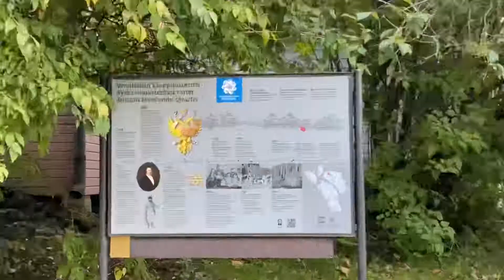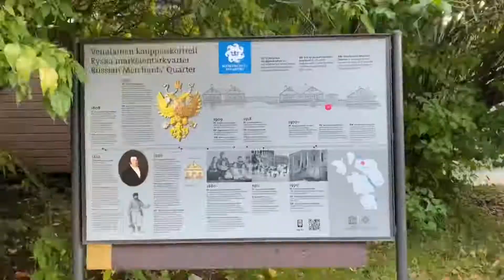SUOMENLINNA, HELSINKI FINLAND || TOUR FINLAND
Let's have a walk in Suomenlinna. The name of the place means Finland's Castle.

julieallidemvlogs